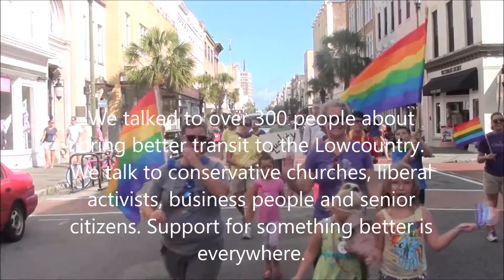Transit talk at Charleston Pride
Two of the three hundred convesations about bringing better transit to the SC Lowcountry which we had at Charleston Pride on August 13, 2016.